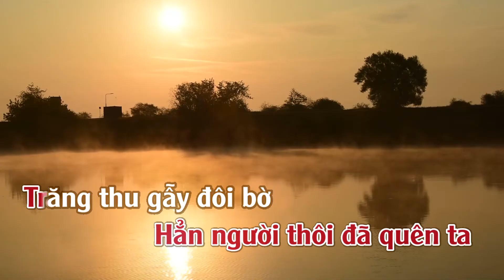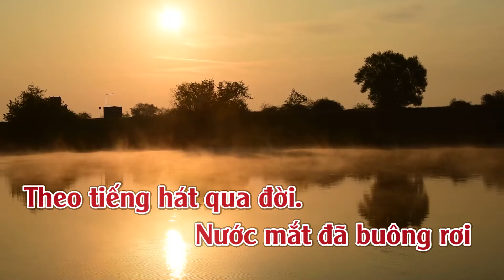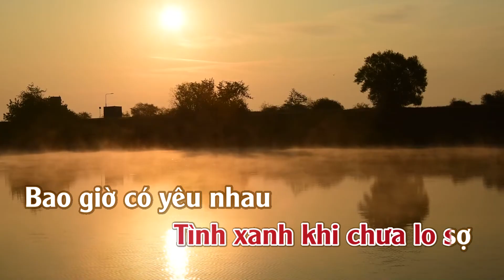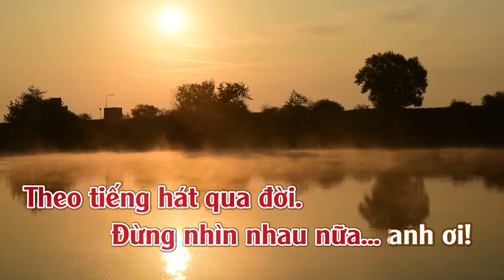Karaoke Kiếp Nào Có Yêu Nhau - Tone Nữ | TAS BEAT